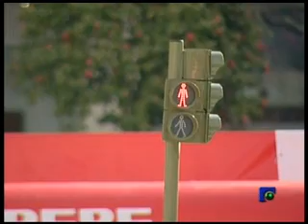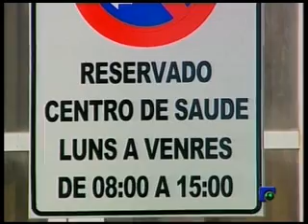INFORMATIVOS 06-04-2010 2ª Parte.wmv